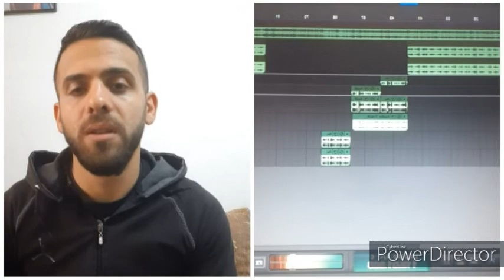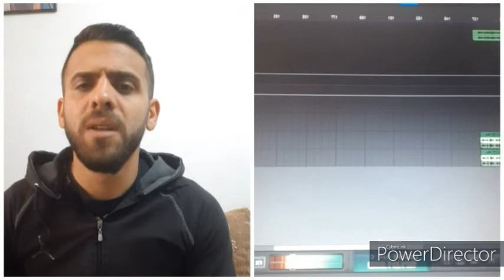KRISTI KORCES HARROJE HARROJE TI DASHURIN TONE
Serenata Korcare
Të gjitha të drejtat i takojnë Kristi Korces ©! Nuk lejohet publikimi i këtij materiali në media audio-vizive pa lejen e mbajtësit të këtyre të drejtave! Për më shumë na ndiqni në Facebook dhe Instagram Instagram : Kristikorces